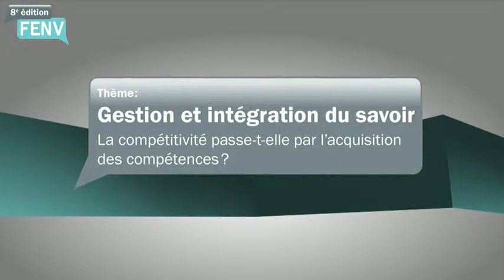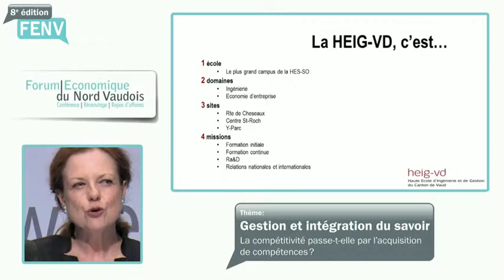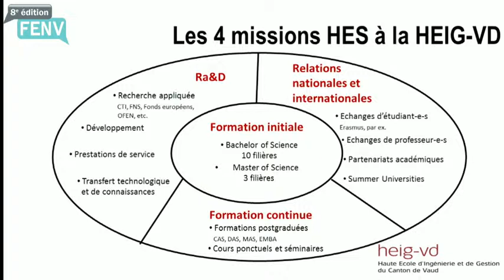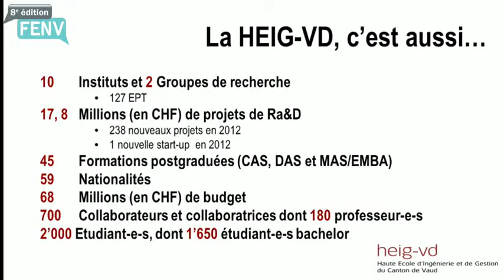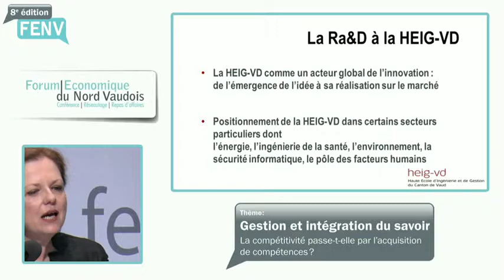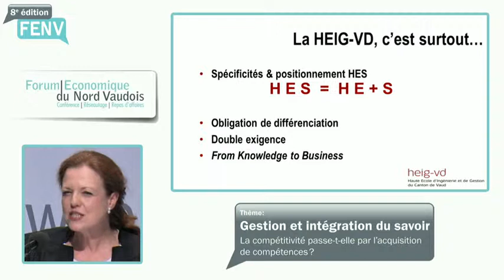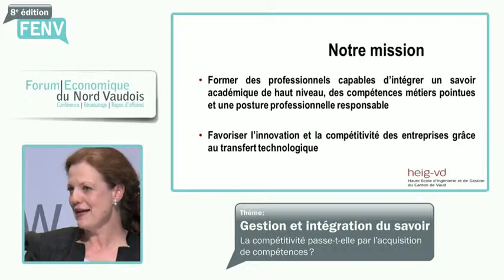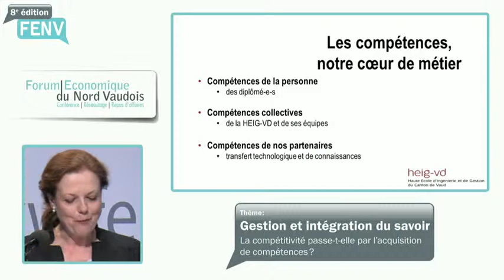FENV_2013_Catherine_Hirsch